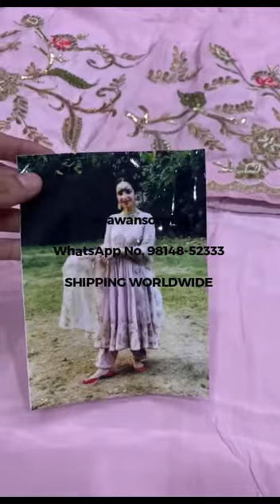Dear Customer,
We are ready with Fresh range of Bridal Suits & Party wears.
Indo-Western Dresses & all types of Plain & Printed Materials on Silk, Dupion, Crape, Tusser, Organza, Katan, Banarsi & many-more.
Now we also provide Wedding Lehengas on Rent.
Please Plan a Visit. Waiting for you. Thank You.
Pawan Sons, Dhobi Bazar, Bathinda.